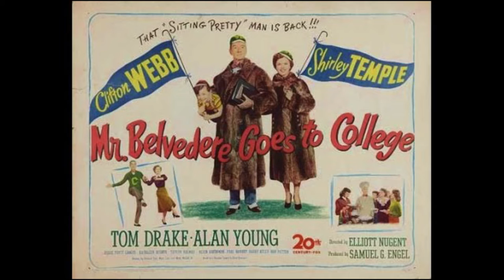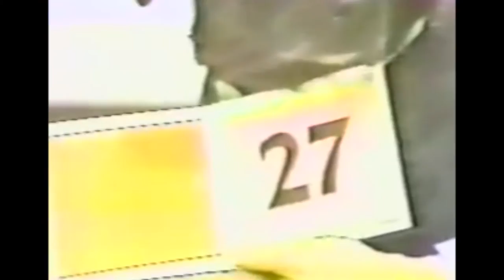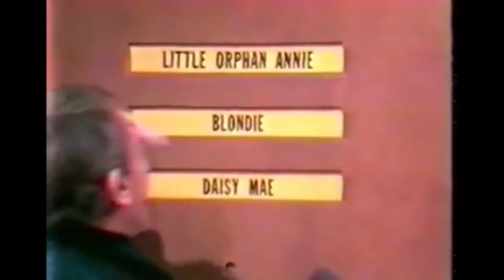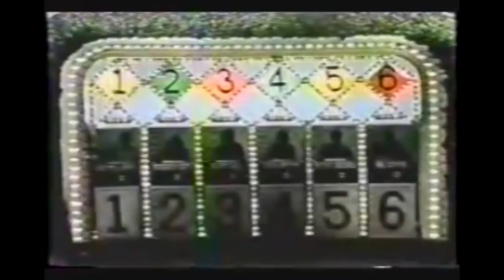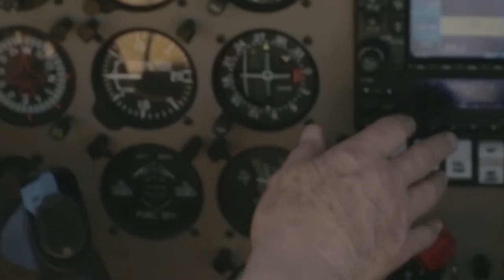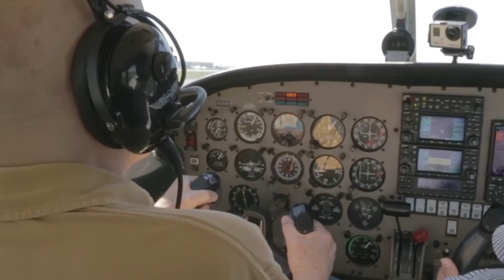A Celebration of the Life of Ralph Andrews